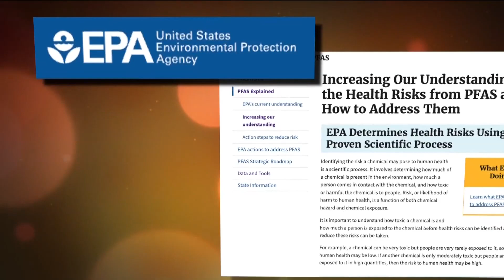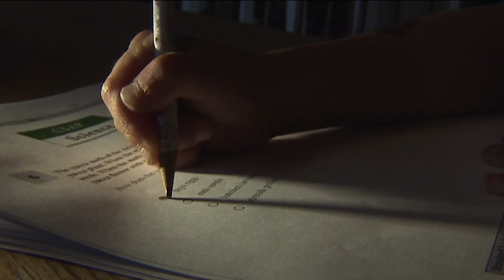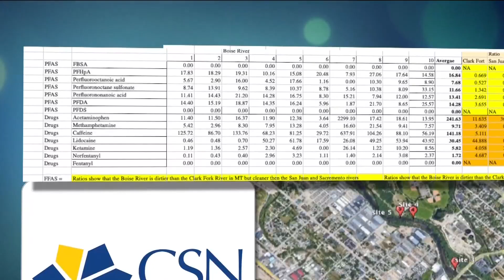'It's everywhere': Recent studies show 'forever chemicals' in U.S. tap water and the Boise River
A U.S. Geologic Survey study shows 45% of the country's tap water has potentially dangerous chemicals in it.